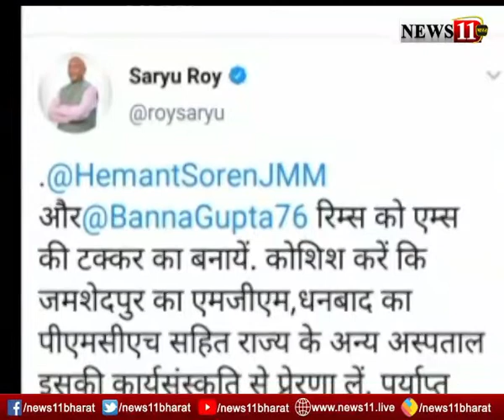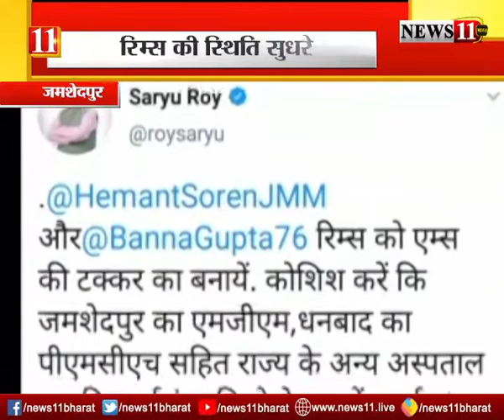Tweet कर सरयू राय ने सरकार को दी सलाह, RIMS की स्थिति सुधारने की कही बात